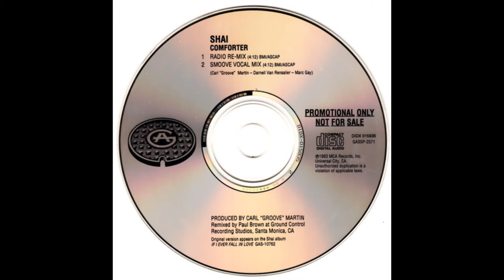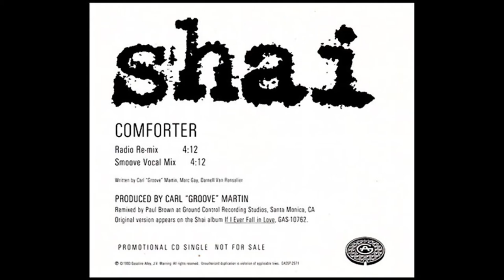Shai - Comforter (Smoove Vocal Mix) HQ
Shai, originally named Beta (after the majority of the members' Alpha Phi Alpha fraternity chapter - The "Bloody" Betas), was formed at Howard University in Washington, D.C. Three of its four members, Marc Gay, founding member Carl Martin, and Darnell Van Rensalier, belonged to the same fraternity, Alpha Phi Alpha, and along with good friend Garfield A. Bright, decided to take a chance at turning their hobby of singing at talent shows into a career. While still in DC, Carl met a DJ from radio station WPGC at a softball game, and passed a demo tape of "If I Ever Fall in Love" to him. That same week, the DJ played it on the air. Other stations soon followed suit, and in short order the record labels came calling. After signing with Gasoline Alley, Shai began quickly putting together their debut album, which was recorded in three weeks.

"If I Ever Fall in Love" was released as the first single, and peaked at #2 in the U.S. The next two releases from the double-platinum album, "Comforter" and "Baby I'm Yours," each peaked #10. The group's next album release was Right Back At Cha, a remix album of sorts that largely consisted of new versions of their previous hits, with a couple of new songs as well. A completely reworked version of their previous hit "Baby I'm Yours," simply titled "Yours," was released as a single, and peaked at #63.